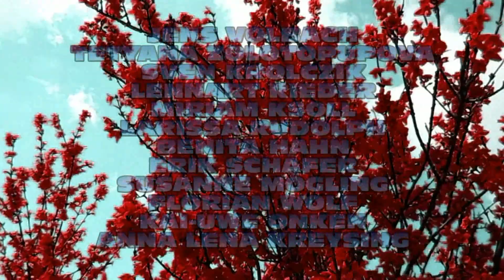Kunstverein Familie Montez | Ausstellung "Chacun À Son Goût" | Trailer | 2011